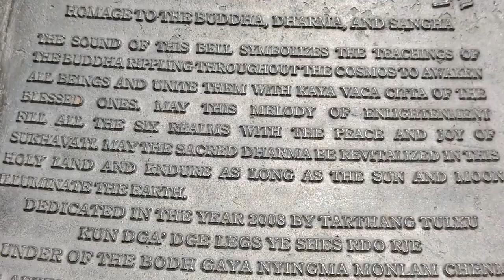Swayambhu- Slomo 2019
Swayambhu ma puja ko lagi gako the..
mom and aunty puja garnu ma vyastha vayeko le dai ra ma chai video khichdai time pass gareko video.. hope you guys like it.

Gears : Gopro hero 4 black
              Dji Osmopocket